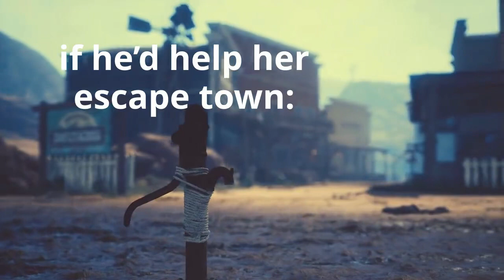⭐️Coming Soon⭐️ The White Knight Cowboy (The Studs of Clear Creek County) by Stacy-Deanne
PREORDER NOW

Is this widower cowboy prepared for the feelings stirred up by this much-younger feisty maid running from the law?

When 40-year-old cowboy Dusty returns to his ranch in small-town Clear Creek County, he is shocked to find 19-year-old, beautiful black servant Lovely Jo hiding in his stables. She explains how she ran off after finding the master of her household, dead. She swears she’s innocent, but needing money to save his ranch, Dusty tries to take her to the Sheriff to claim the bounty for her return.

Lovely Jo ain’t the smartest weed in the field but she’s an excellent judge of character and she knows that despite his grouchiness, drinking, and gambling, Dusty is a trustworthy man and there is no one else in town she’d rather run to.

Desperate with her life on the line, Lovely Jo promises Dusty the one thing she has in her possession if he’d help her escape town: her virtue. But she never intended to give him her heart.